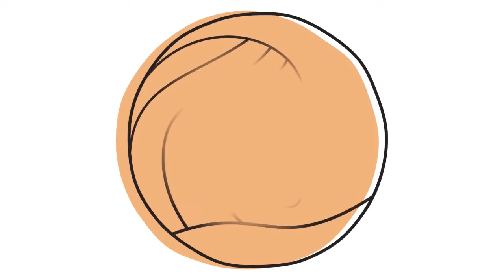1.113 The secrets to Redefining your Success with LaQuita Monley and Susan Jane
The secrets to Redefining your Success with LaQuita Monley and Susan Jane. Redefining Success allows you to live a life with purpose and on purpose and the wonderful LaQuita gives you a great understanding of it. LaQuita has spent many years moving around the world with her husband and children in the military field. How do you constantly pack up and move to the next location without going crazy? LaQuita guides you to redefine your idea of what success is and how you can better approach it to create success for yourself.

00:00 The Voice of Intuition Podcast
00:45 Susan Jane the Intuitist Introduction
01:45 Meet LaQuita Monley
07.30 Surviving as a military spouse
12.58 The challenges of moving so much
28:10 Self Innovation.
37:07 Overcoming the adversary